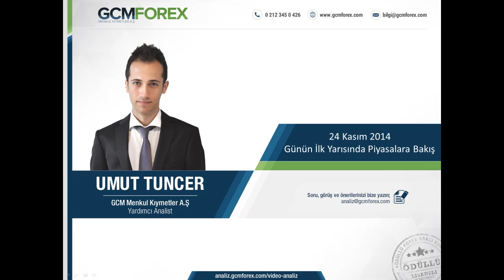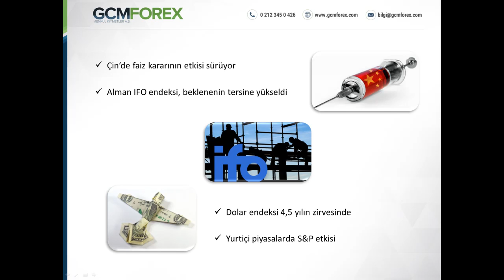Umut Tuncer, Günün İlk Yarısında Piyasaları Yorumluyor - Video Analiz - 24 Kasım 2014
GCM Forex Yardımcı Analisti Umut Tuncer'in 24 Kasım 2014 Tarihli Günün İlk Yarısında Piyasalara Bakış Video Analizi